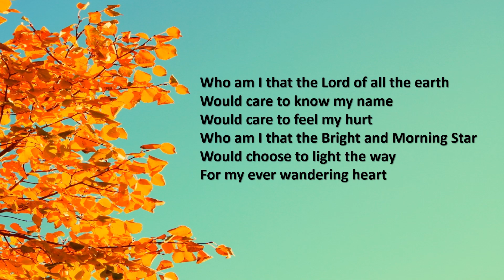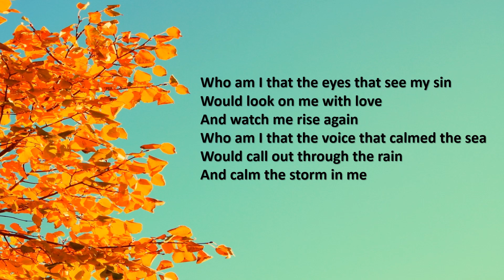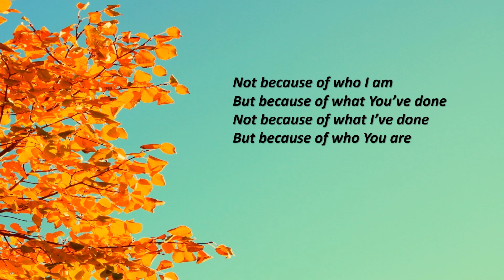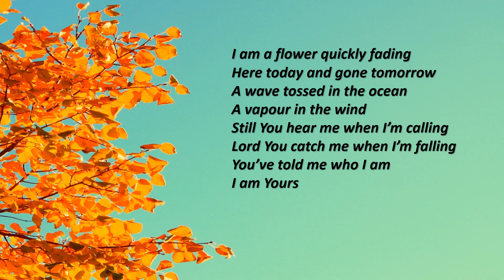Who am I - Casting Crowns